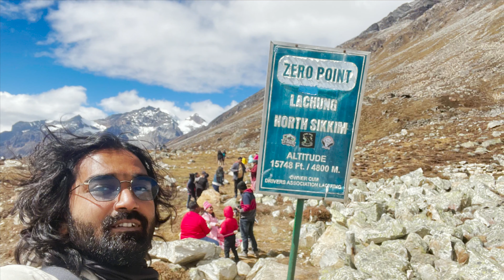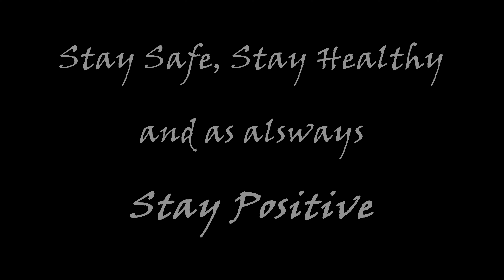Yumthang valley & Zero Point were so beautiful||North Sikkim expedition EP-04||Durga Pujo Ride 2021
Have you seen that drone shot of Lachung ? a serene beauty from North Sikkim. From Chungthang, the road towards Lachung is beautiful. I would recommend, take and extra day and enjoy the beauty of Lachung. We stayed at Tangkarla Home stay. The owner was so friendly and well behaved. We were charged 1300 per head for 3 meals and lodging.
Start early morning from Yumthang Valley and Zero Point. The whole patch is maintained by BRO, and obviously, the road is buttery smooth almost 80-85% and picturesque. With little bit of luck you may have snow in Zero Point, but also depends how you want to see the mountains, for me I love to have a clear sky if available.
The river flows by Zero Point gets wilder in Yumthang and adds more beauty to it. You would love to spend a lot of time just beside the river and staring at the mountains for hours. Go, give it a try by yourself.